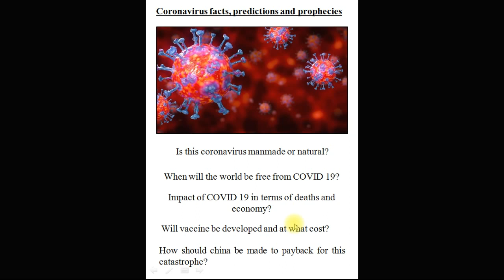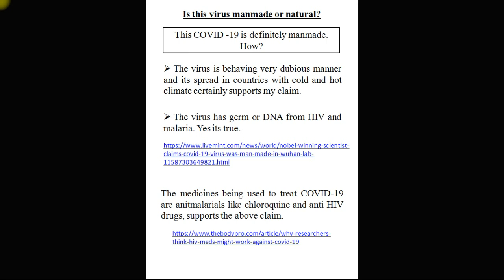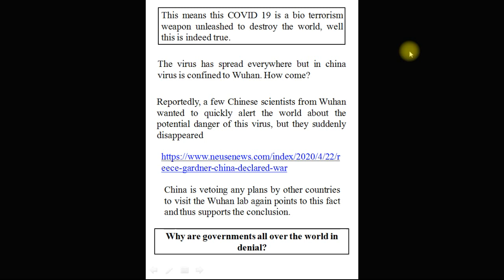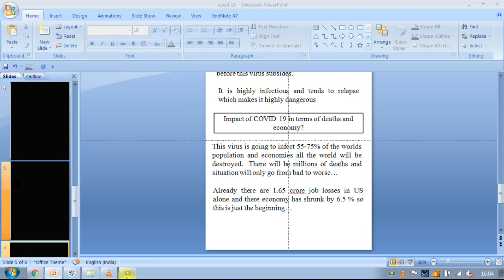Coronavirus | Facts & predictions | Economic burden | Covid-19 vaccine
This is a video about the economic burden caused by Coronavirus in the world. We have tried to cover some of the facts and predictions about coronavirus in the world and what could be the possible outcomes of this pandemic, like is the virus man-made or natural and what will be the impact of the virus on the economy. What is the expected time in which the disease burden will subside. What is the likely impact of coronavirus in terms of economic burden, deaths and devastation is hard to predict but what can be guestimated is that this virus has all the bearing of a biological warfare unleashed on this world.

Coronavirus Economic burden, Covid 19 vaccine, availability of Coronavirus vaccine.

00.00 Corovirus facts predictions and prophecies.
01:10 Covid-19 a manmade virus
08: 48 When will be coronavirus pandemic be over (Covid-19 vaccine)
10:42 Impact on covid -19 in terms of deaths and economy